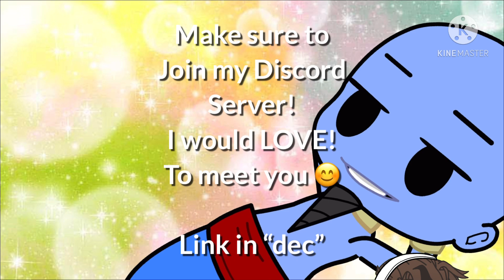🧞‍♂️Ginny🧞‍♂️ |MHO| (Skit)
Hey guys!
 So I made a Origina Club discord to hang out!
I completely forgot about it!
I had it for a month now 🥲
So all go join that!!
There will be challenges and more! And lots of fun! ☺️😊

And if the link doesn’t work say

“Origins Club!”

In the comments and I’ll send you a link!